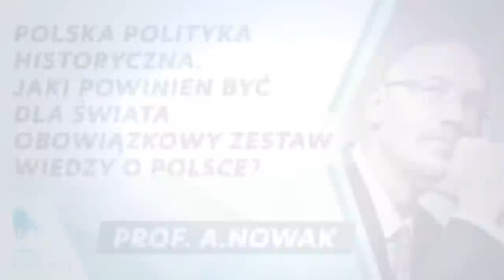Polska polityka historyczna. Jaki powinien być dla świata obowiązkowy zestaw wiedzy o Polsce?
"Polska polityka historyczna. Jaki powinien być dla świata obowiązkowy zestaw wiedzy o Polsce?" - prof. Andrzej Nowak